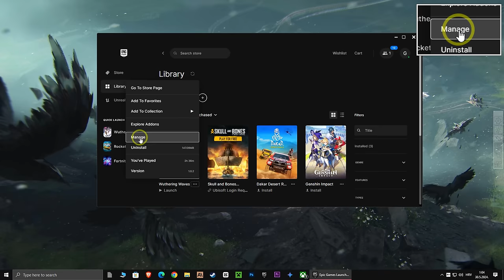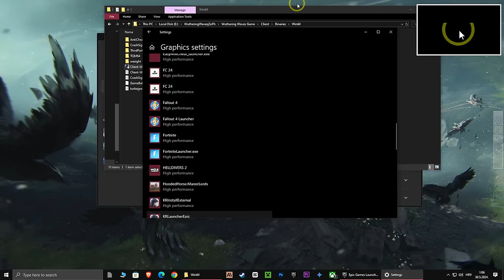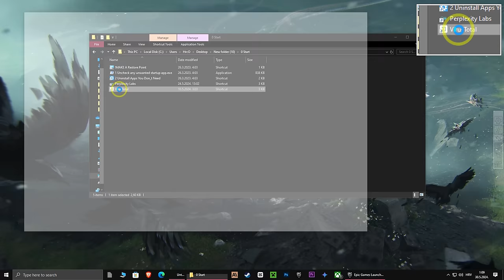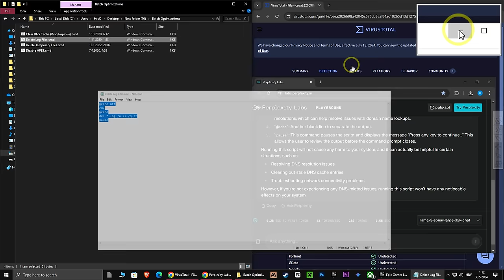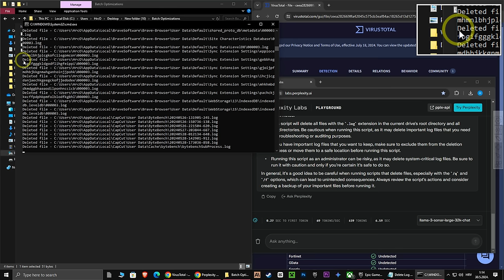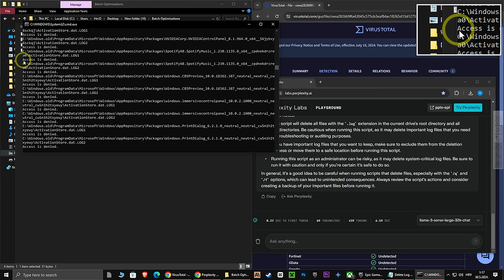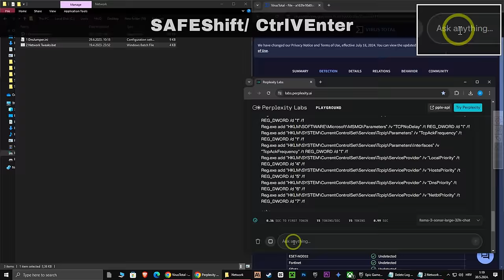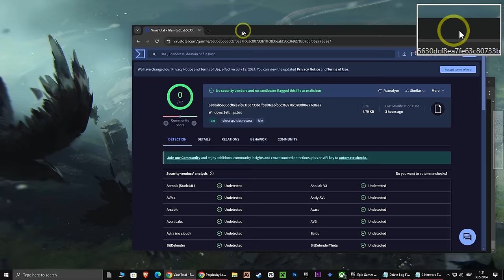INSANE FPS Boost for Wuthering Waves! 🚀 Say Goodbye to Lag and Stuttering!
🌊 Are you tired of dealing with lag, stuttering, and low FPS in Wuthering Waves? 😫 Say no more! In this game-changing video, we'll dive deep into the ultimate optimization guide that will skyrocket your performance and transform your gaming experience! 🚀💥

Discover the secret tweaks, settings, and techniques that pro players use to achieve buttery-smooth gameplay and insane FPS gains. 🎮💪 We'll walk you through step-by-step, showing you how to fix those frustrating lag spikes, eliminate stuttering, and unleash the true potential of your gaming rig. 🖥️🔧

Whether you're a casual player or a competitive gamer, this guide is a must-watch! 🏆 We'll cover everything from in-game settings to hardware optimizations, ensuring that you'll never have to deal with a laggy Wuthering Waves experience again. 🙅‍♂️🌊

But that's not all! We'll also share some bonus tips and tricks that will give you the edge over your opponents. 😎 Dominate the battlefield, climb the leaderboards, and become a true Wuthering Waves legend! 🥇🌠

So, what are you waiting for? 🔔👍 Let's dive in and revolutionize your Wuthering Waves gameplay together! 🌊💪